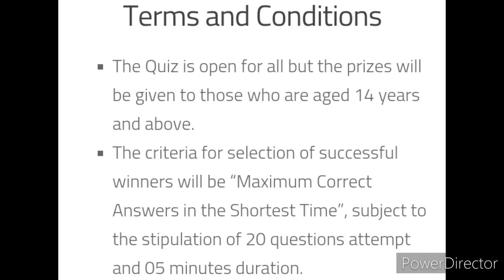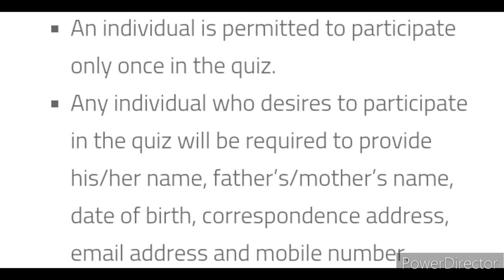Big quiz competition 🏆🥇🥰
free Quiz on 75 Years of India’s Freedom & Contribution of Freedom Fighters In Our Independence

Rewards : Cash Prize

3 Best A4 size Drawing books set in affordable amount